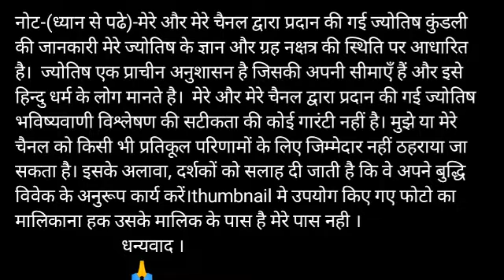Vrishabha Rashi 2 November 2020 Aaj Ka Vrishabha Rashifal Vrishabha Rashifal 2 November 2020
वृषभ राशि 2 नवंबर सोमवार | Aaj Ka Vrishabh Rashifal | Vrishabh Rashi 2 November 2020

2 November 2020 वृषभ राशि की जरूरी खास बात। Aaj ka Vrishabha Rashifal।Vrishabha Rashi 2 November

Vrishabh Rashi 2 November |आज का वृषभ राशिफल |Aaj ka Vrish Rashifal | 2 November vrish rashi

 Vrishabha Rashifal 2 November 2020
Vrishabha rashi aaj ka rashifal
2 November 2020 Vrishabha rashi
 Vrishabha rashi 2 November 2020
Aaj 2 November 2020 ka Vrishabha Rashifal
Vrishabha Rashi
2 November 2020 ka rashifal
Aaj ka Vrishabha rashifal
Aaj 2 November 2020 ka rashifal
Dainik Rashifal
 Horoscope
 Astrology
 आज का वृषभ राशि 2 नवंबर वृषभ
 वृषभ राशि आज का राशिफल
वृषभ राशि
 वृषभ राशिफल

वृषभ राशि 2 नवंबर सोमवार , Aaj Ka Vrishabh Rashifal 2 November 2020, वृषभ राशि 2 नवंबर, vrishabh rashi 3 November 2020, Aaj Ka Vrishabh Rashifal, aaj ka vrishabh rashi, वृषभ राशि का राशिफल, vrishabh rashi ka rashifal, Vrishabh Rashi November 2020, वृषभ राशिफल, vrishabh rashifal, वृषभ दैनिक राशिफल, vrishabh dainik rashifal, Taurus Daily Horoscope

2 November Vrishabha Rashi
Vrishabha Rashi November 2020
Dainik Rashifal
Horoscope
Astrology

Panchang 2 नवंबर 2020
आज का वृषभ राशि
2 नवंबर सोमवार वृषभ राशि
आज का राशिफल वृषभ राशि
वृषभ राशिफल